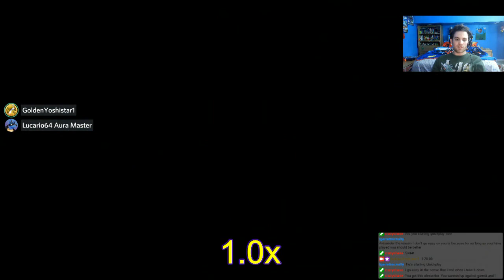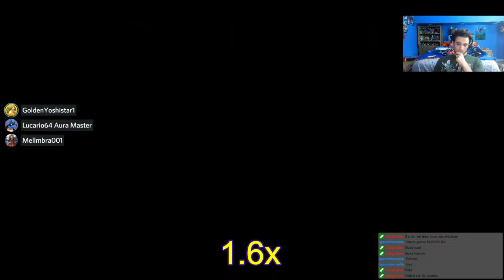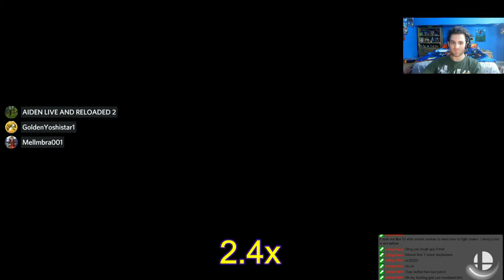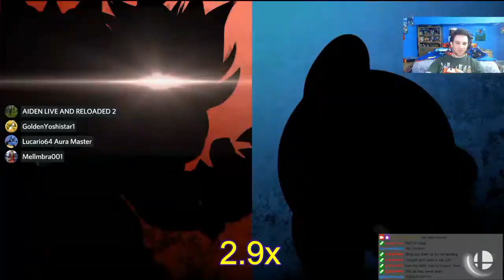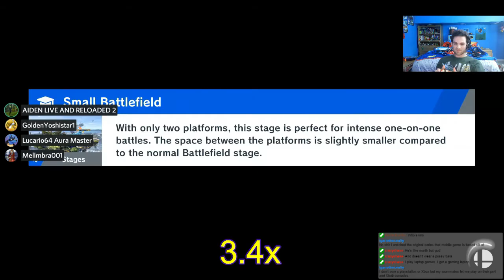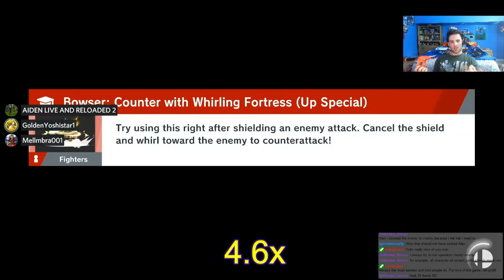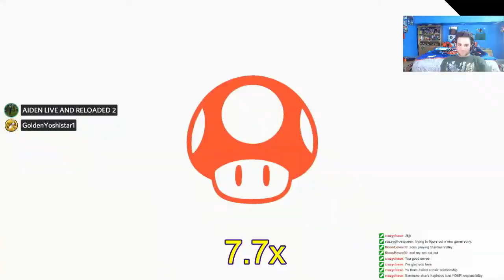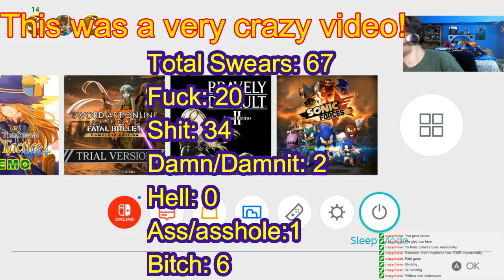Bowser Quickplay but everytime I swear, Bow slaps a Shy Guy while the speed increases by .1x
This is a special Smash Ultimate Quickplay video. Starting 2021, future smash streams might have a quickplay moment, where I attempt to Elite Smash Bowser. Yes, this was the same thing that made me hate smash, and yes the same folk who "did some things I cannot mention" but I've decided to make this video interesting. So everytime I swear, Bow is gonna bitchslap a Shy Guy while the streams speed increases by .1x faster.